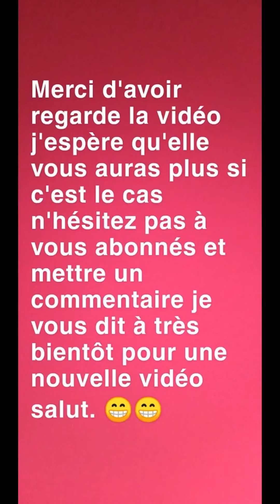quand Rosy veux plus dormir !!